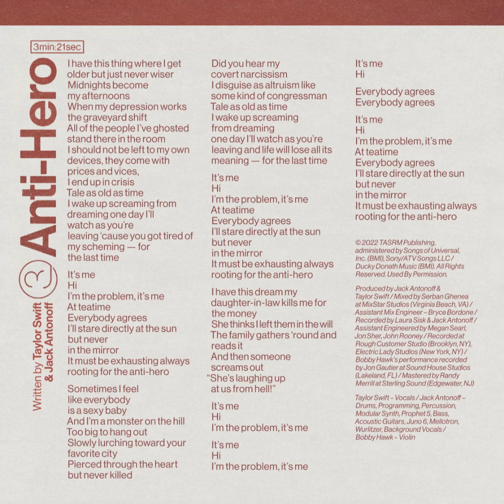Anti Hero but with Only The Young Instrumentals